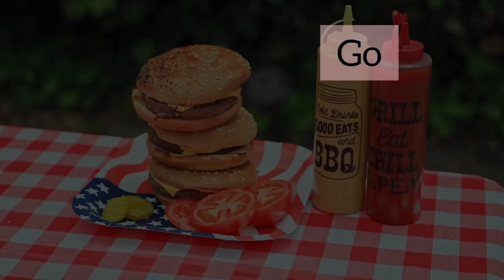BBQ/Barbeque Grill/Food/Burger/Cheese/Refreshment/Drinks/Chicken/Bread/Buffet/food/Burgers/Stake/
A - Barbecue grill or barbeque grill (known as a barbecue or barbie in Australia and New Zealand) is a device that cooks food by applying heat from below. There are several varieties of grills, with most falling into one of three categories: gas-fueled, charcoal, or electric.